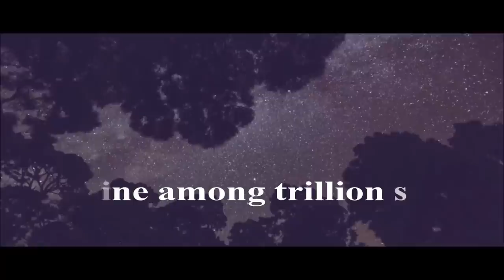隆中华吉他学会《YOU AND THE NIGHT : A NIGHT FULL OF STARS》Promo#1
2015 吉他学会公演
《YOU AND THE NIGHT : A NIGHT FULL OF STARS》
日期： 20/6/2015 （星期六）
时间： 晚上7时至10时
地点: 吉隆坡中华独立中学 光前堂
票价： 贵宾票价 (VIP)  RM25    普通票价 (NORMAL)  RM20

届时， 我们更是设置了 "PhotoBooth"让大家一解“拍照瘾”，尽情期待！

预想购买或订票请联络：
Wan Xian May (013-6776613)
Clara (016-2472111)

更多详情，请浏览本学会面子书网页查询

Edited by: Guek Kia Kheng